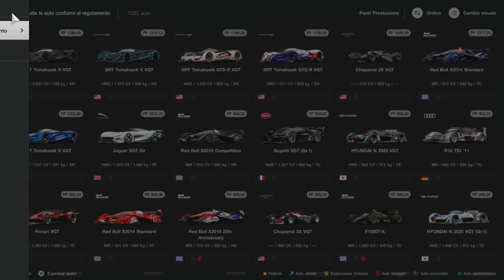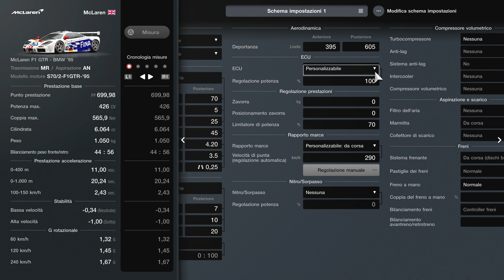Gran Turismo 7 | Nurburgring - Special Event - Weekly Challenge